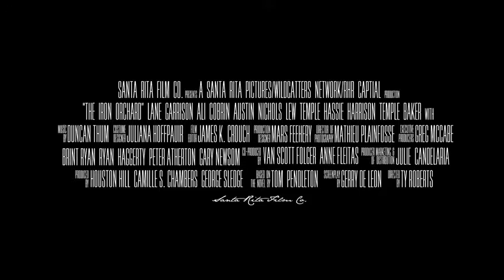The Iron Orchard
&quot;The Iron Orchard&quot; is the story of Jim McNeely, a young man thrust into the vibrant and brutal West Texas oilfields in 1939, who works his way through the ranks to ultimately become a formidable wildcatter.